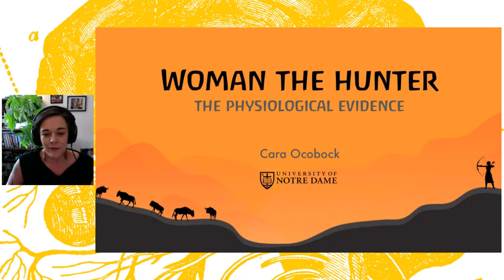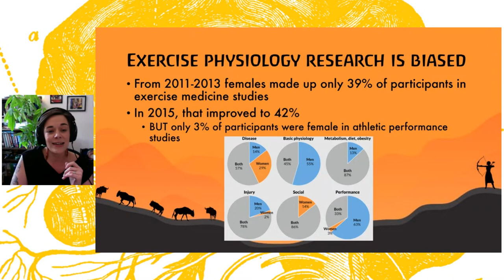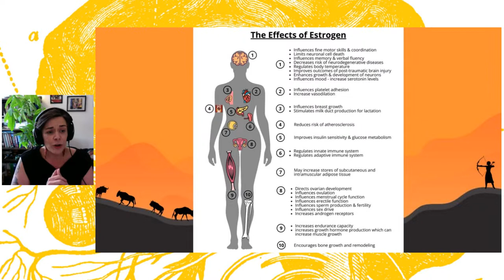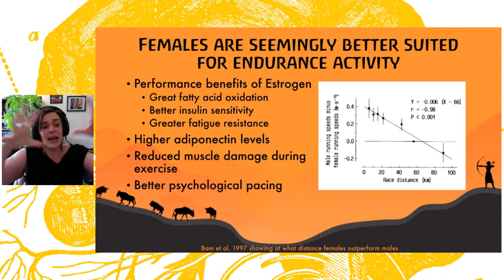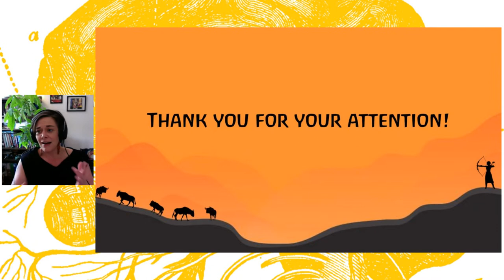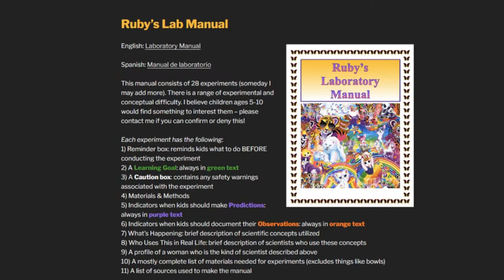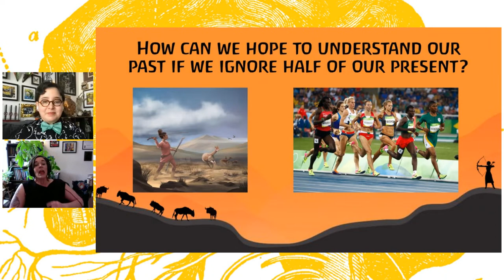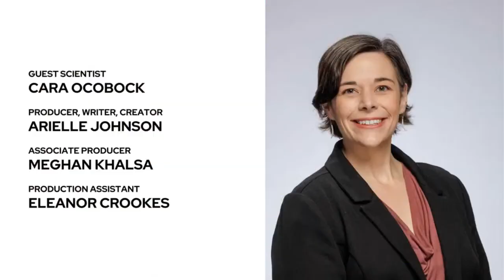Woman the Hunter ft. Dr. Cara Ocobock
Meet scientist Dr. Cara Ocobock and learn how her research on women’s physical capabilities and endurance challenges traditional narratives of their role in human evolution. Also, explore her research on adapting to extreme environments and award-winning contributions to science outreach.